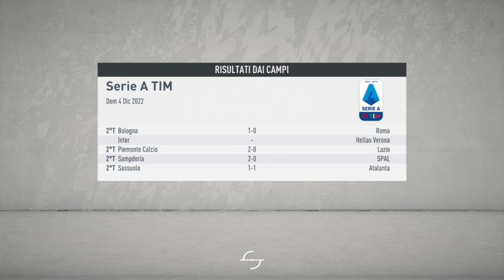Fifa 20 Carriera Allenatore Venezia #88 - Torino Venezia